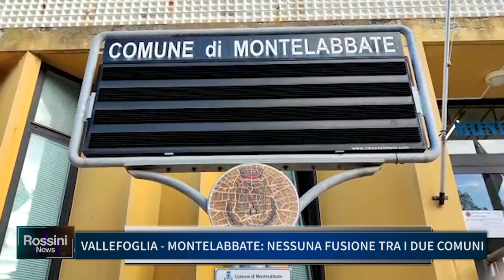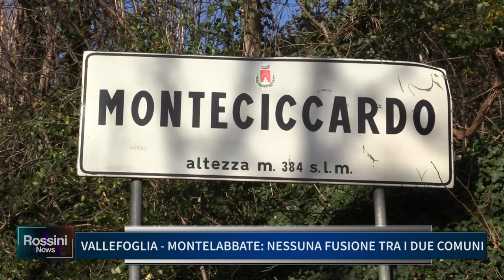VALLEFOGLIA-MONTELABBATE: NESSUNA FUSIONE TRA I DUE COMUNI